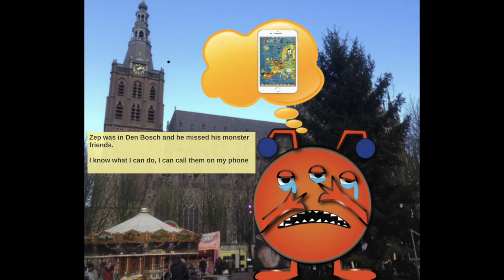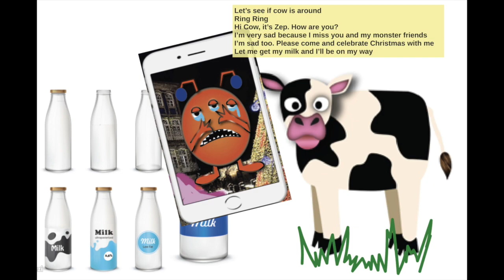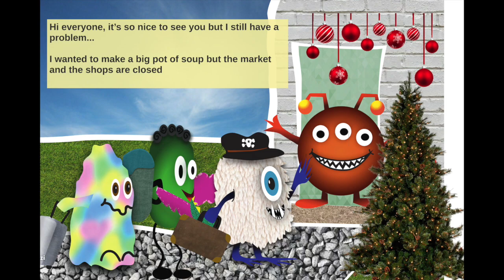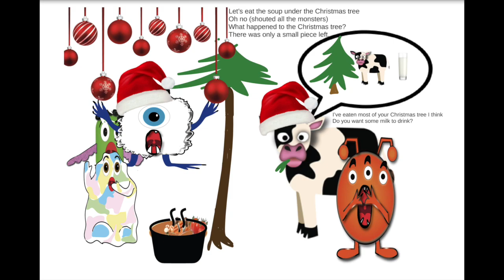Zep's Christmas Soup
The monster friends get together in the Netherlands to celebrate Christmas. But who ate the Christmas tree? And what was for dinner now the market was closed?

Christmas story for the Ready Steady Play Erasmus+ project of KC Caleidoscoop, Colegio do Ave and English Speaking Playschool in Oulu.

Story: Gaby Schilder and Yvonne Scherphof, Illustrations: Hannah James Louwerse and Yvonne Scherphof